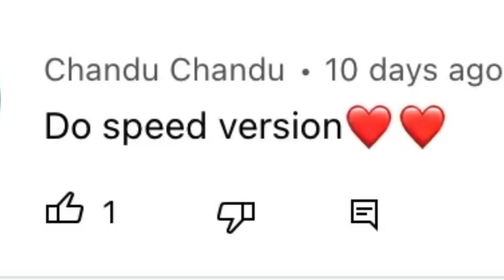A Simple Request ❣️